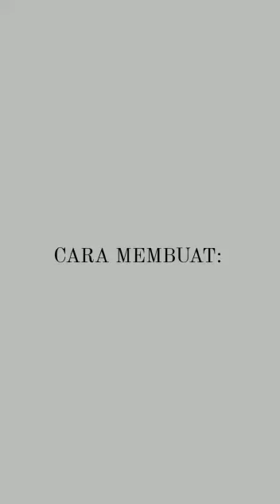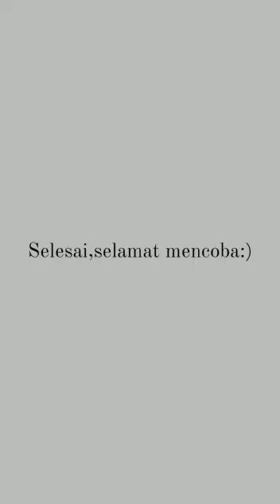Cara mudah membuat Tempe (Bioteknologi)